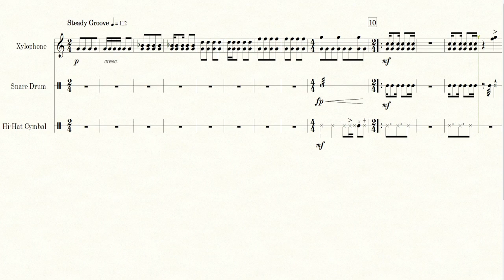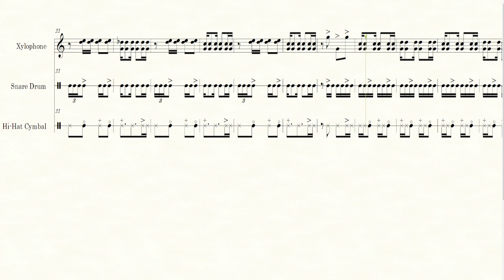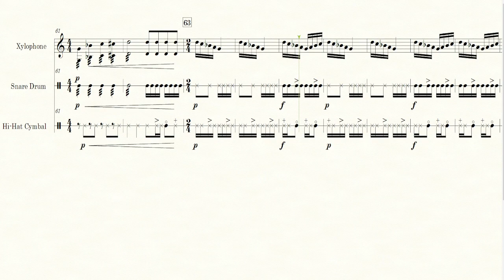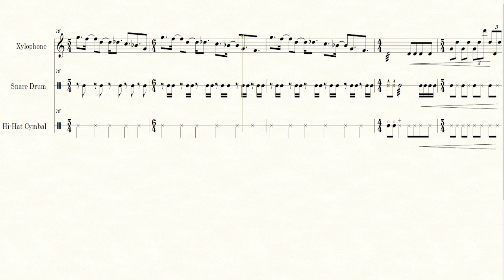Anchor Break by Clayton DeWitt (Grade 3, Percussion Trio or Xylophone Solo)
Anchor Break for Percussion Trio or Xylophone Solo by Clayton DeWitt

Grade 3